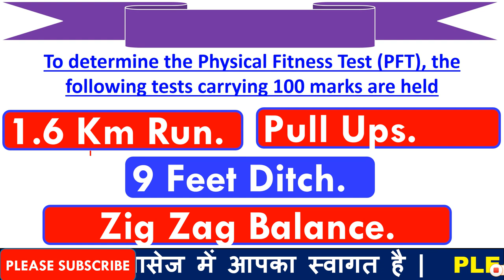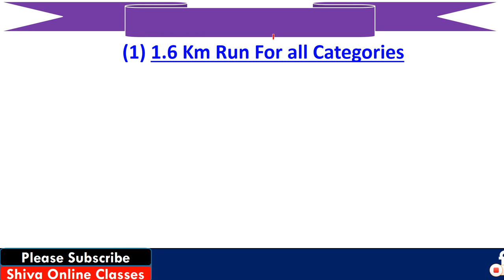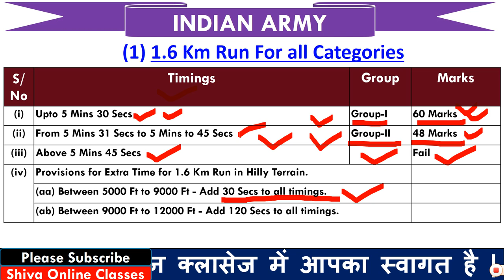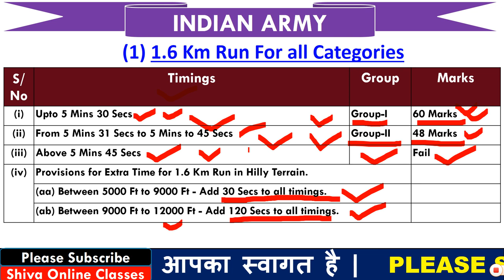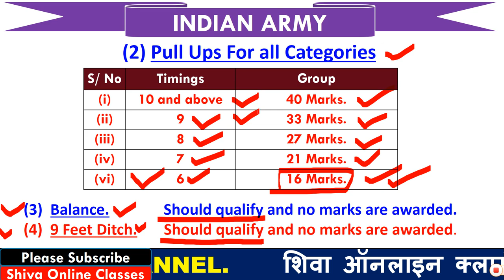Indian Army Bharti Eligibility, Selection Process | इंडियन आर्मी की भर्ती के बारे में सभी जानकारी P3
1  हेलो दोस्तों आज की इस वीडियो में हम बात करने बाले है, ARMY की भर्ती के  बारे में  |

3. Link for download Detailed PDF पार्ट 1

6.   Follow us on :-

What is the physical test for Indian army?
What is the salary of Indian army?
What is the work of Army clerk?
What is the last age to join Indian Army?
qualification for indian army soldier
indian army qualification details pdf
indian army clerk qualification 2019
qualification for indian army officer
indian army clerk height and age
how to join indian army for girls
What is the salary of Indian army soldier?